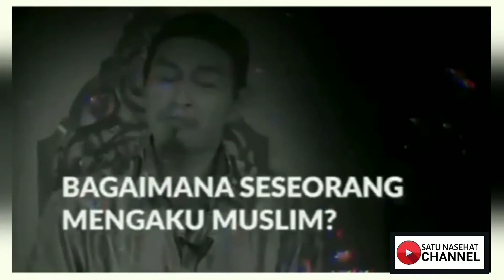Tidak Menikmati Shalat! RUGI - UST. MAUDIDI ABDULLAH HAFIZAHULLAH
Bismillah semoga bermanfaat.